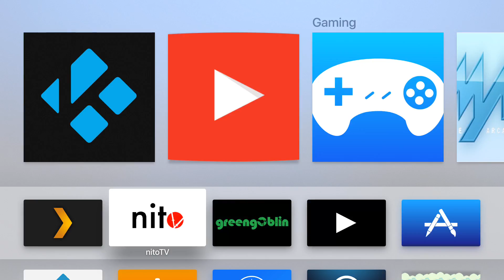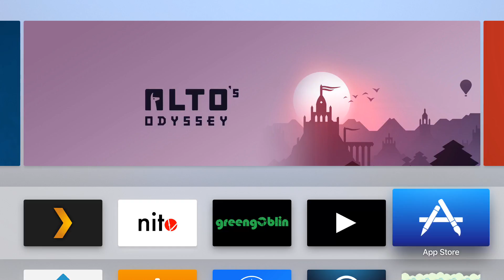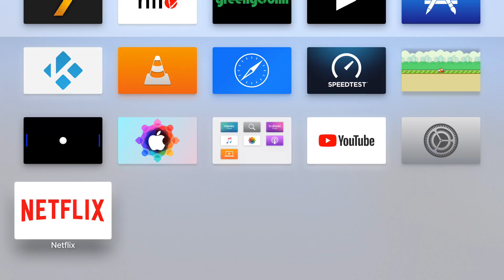How To Install Netflix on Jailbroken Apple TV 4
Netflix Is Here For TVOS 10 Jailbreakers!
This is how to install netflix on TVOS 10.x Jailbroken with GreenGoblin, Works with TVOS 9.x as-well.
Get DALES DEAD BUG Free on NitoTV!